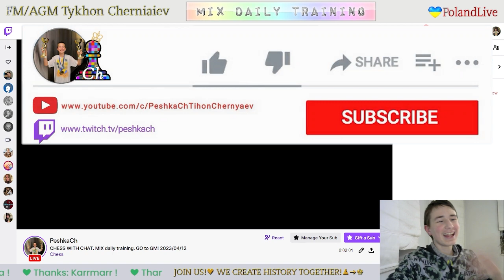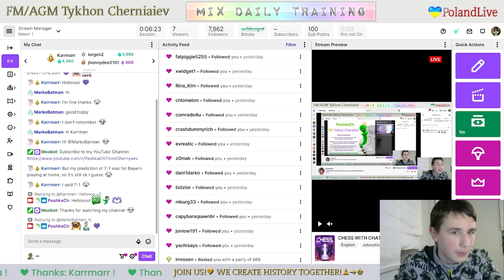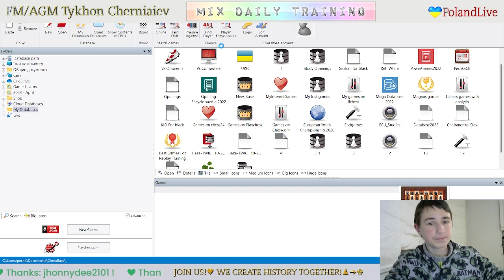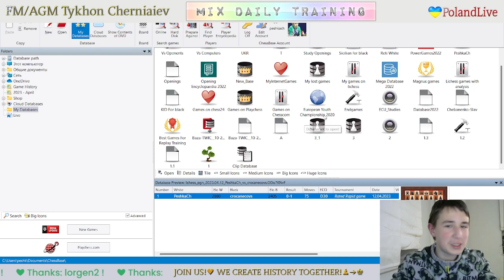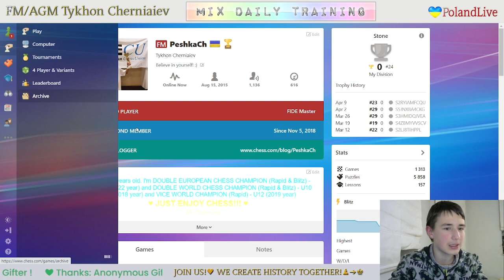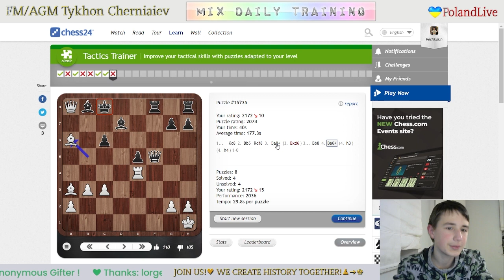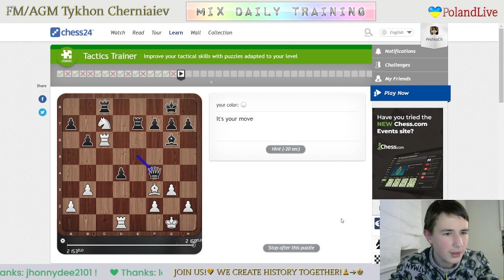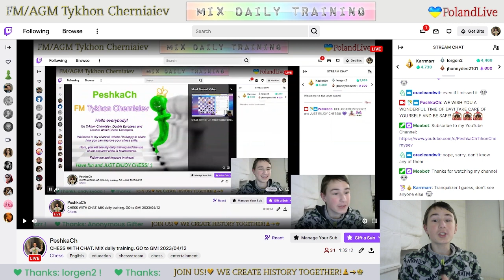CHESS. MIX daily training. GO to GM! LiveStream. 12/04/2023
The highlights of the Mix Daily Training:
     3:10 - Game with a live opponent "crocanecovs"
   26:42 - Analysis of the game
   31:44 - Game with a live opponent "mxacatur"
   47:22 - Analysis of the game
1:09:18 - Puzzles
1:23:34  - Game with computer Grandmaster 22